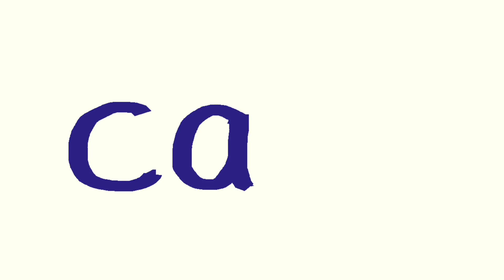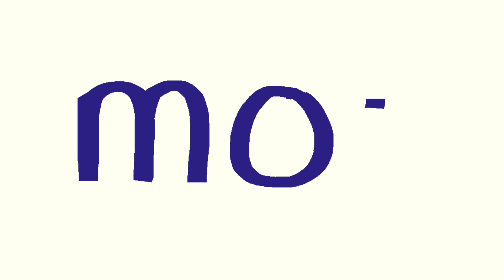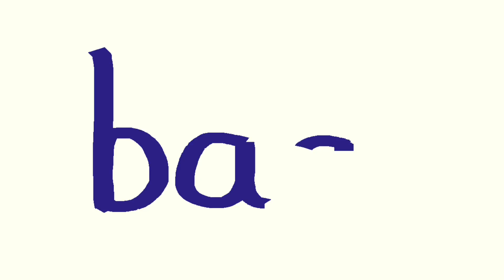Learning to read video 1 - can you work out the CVC words by blending 3 sounds together?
As children begin to their journey of learning to read, this video encourages children to blend three sounds together (CVC words) in order to read simple words.  This video reinforces letter formation, recognising letter sounds and blending sounds to read simple words.  The picture clues allows children to celebrate their phonic success with a bit of fun!